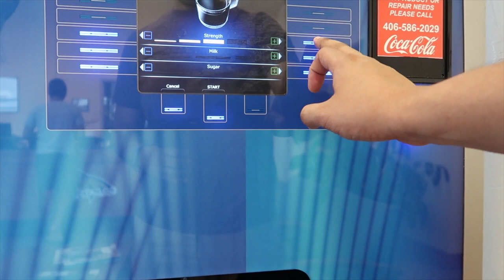سيارة خليفه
انستغرام Instagram